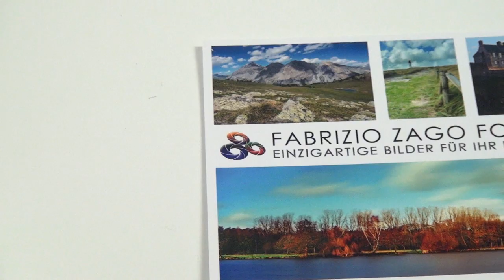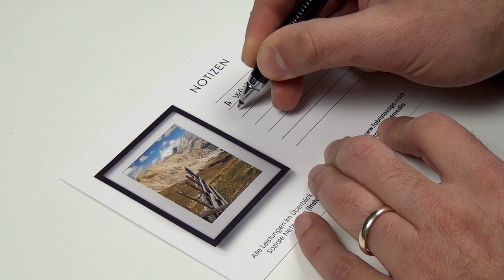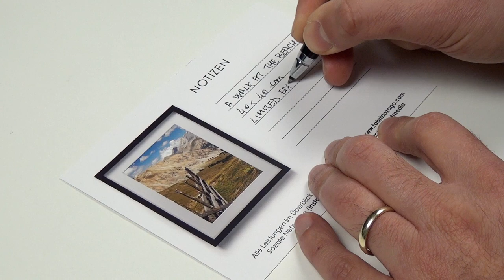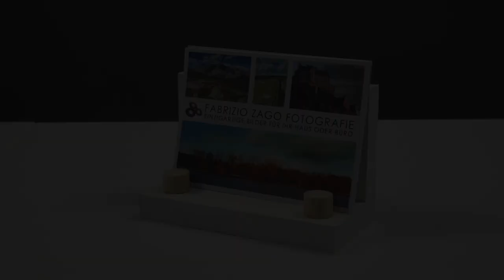How to make a postcard stand for art exhibitions - Creative corner 01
This is the first episode of my new video series called "Creative corner".
In each episode we will make some DIY projects with and for our photography.
In this first episode we'll have a look at an example of postcards and we'll build a stand to use them in art exhibitions.